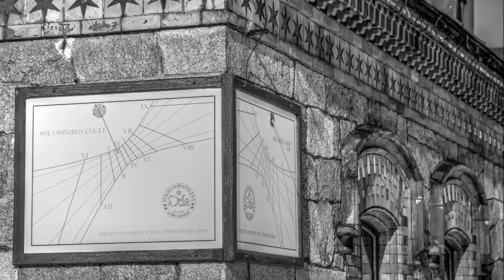W zimowej szacie rozdroży Izerskich